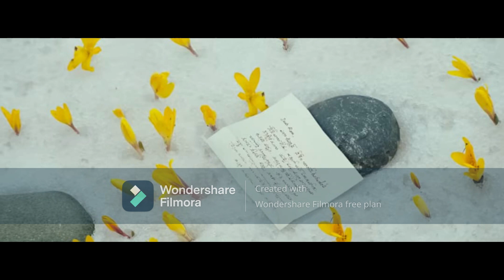Sita Ramam | Dulquer Salmaan | Mrunal Thakur | Rashmika Mandanna | Romantic War film | Latest update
Sita Ramam | Dulquer Salmaan | Mrunal Thakur | Rashmika Mandanna | Sumanth | Gautam Menon | Prakash Raj | Tharun Bhascker | Shatru | Bhoomika Chawla | Rukmini Vijay Kumar | Sachin Khedekar | Murali Sharma | Vennela Kishore | Romantic War film | Yuddham tho Raasina Premakatha | Latest update |